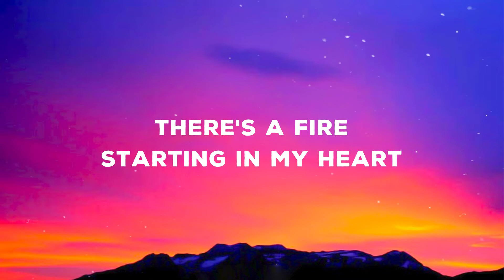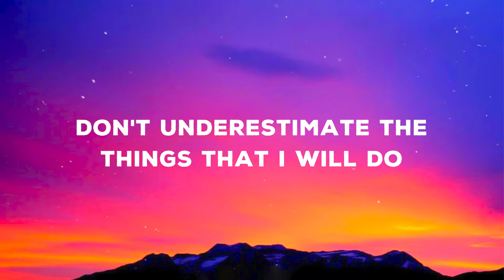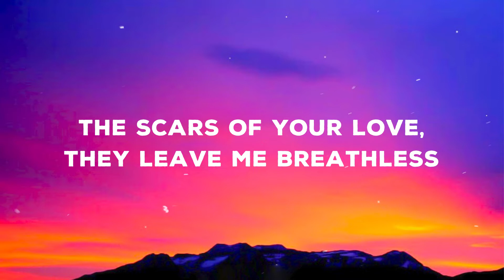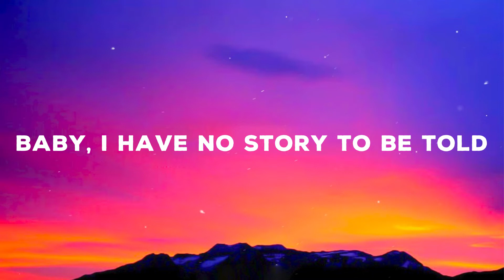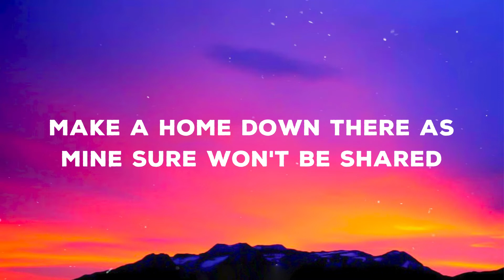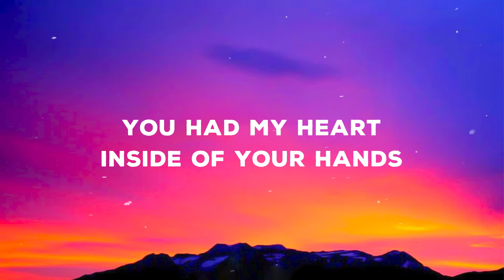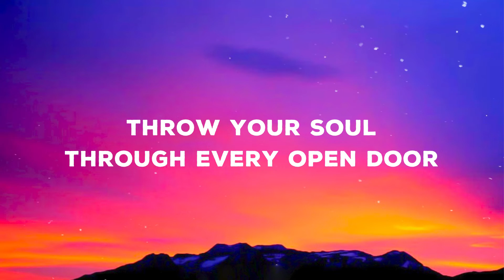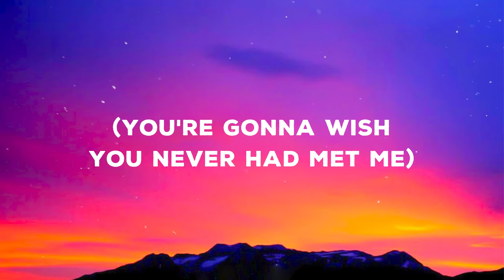Rolling In The Deep - Adele (Lyrics)